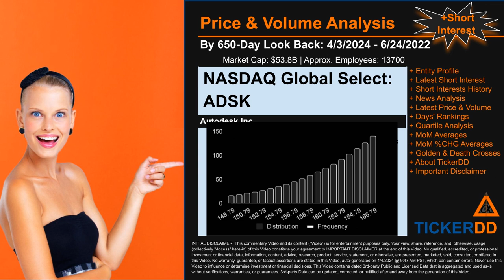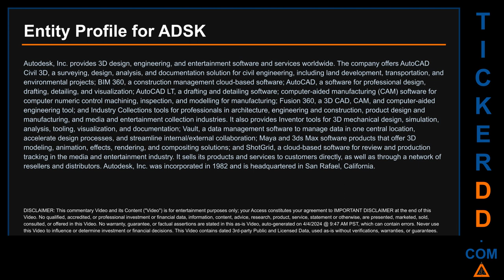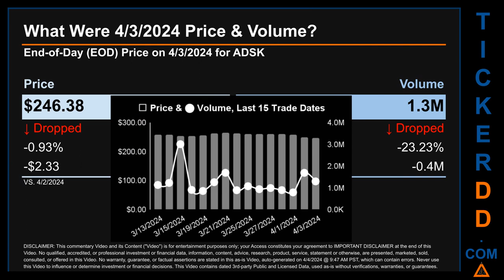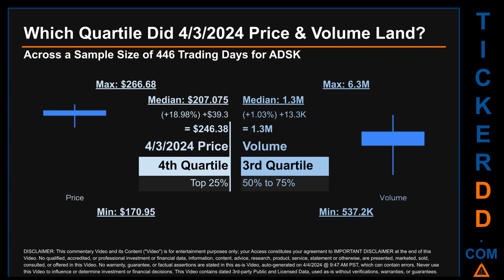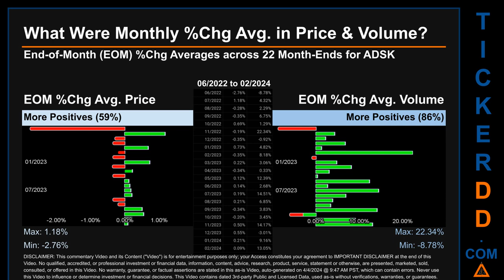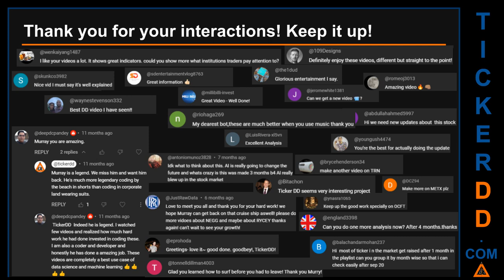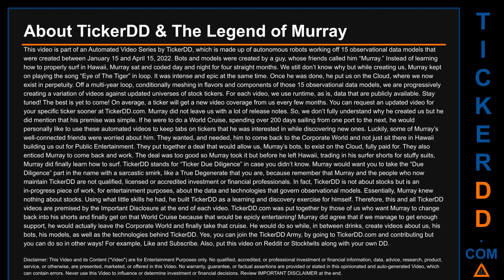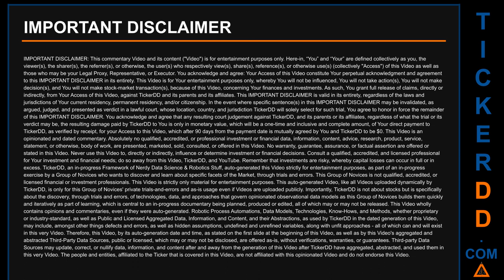What is Short Interest for ADSK ADSK Price ADSK Volume Analysis Latest News for $ADSK